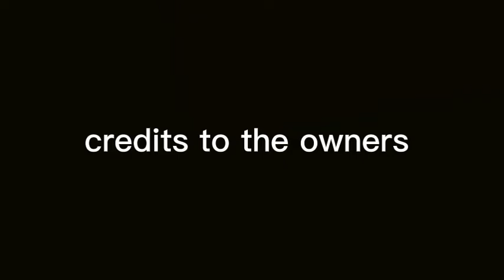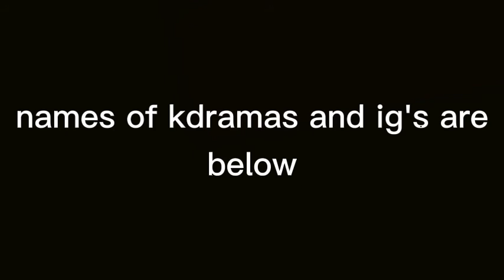hot kdrama male edits pt.1